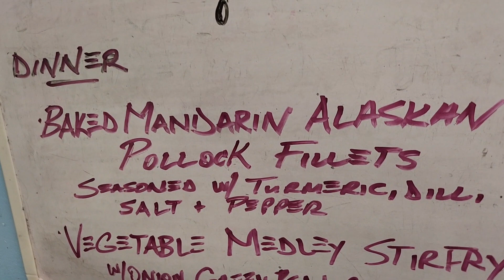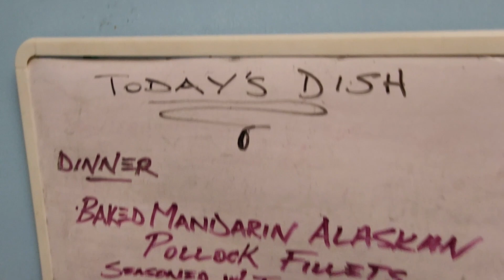Dinner for my girl. Snippet.